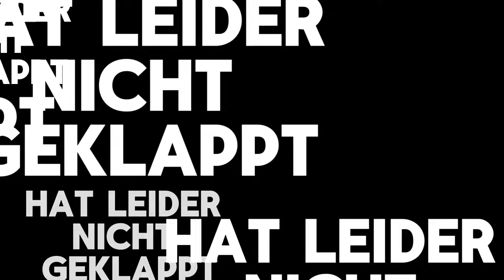NBA 2K25MyTeam News: Was 2K uns (noch) NICHT zum Auktionshaus sagt ...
Der Hype über die Rückkehr des Auktionshauses in NBA 2K25 MyTeam ist zunächst riesig. Aber es gibt einige Dinge die leider ungeklärt geblieben sind. In diesem Video möchte ich euch diese Punkte vorstellen und euch auf das Schlimmste vorbereiten!

PSN 50€ = 41,79€
20€ = 17,09€